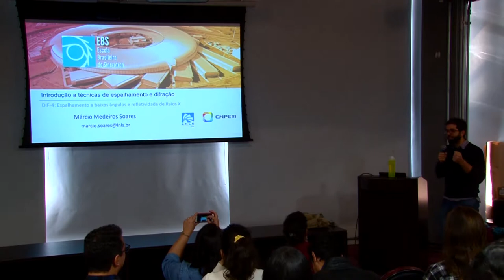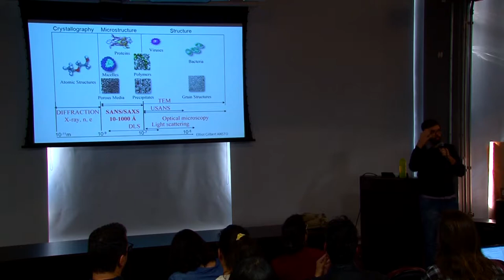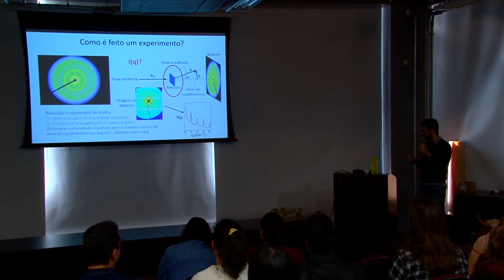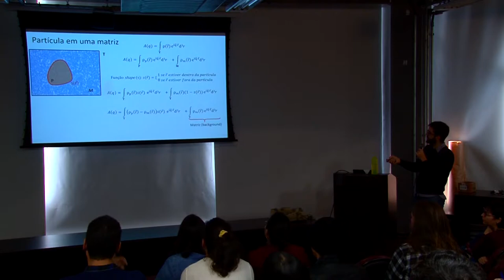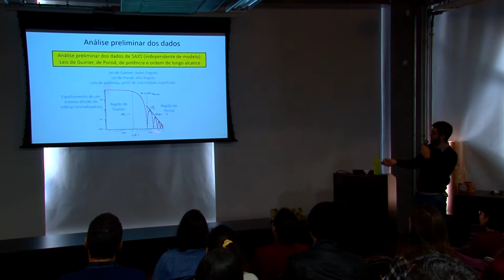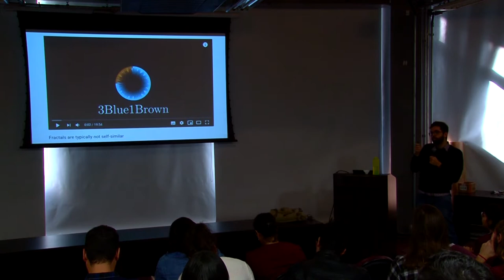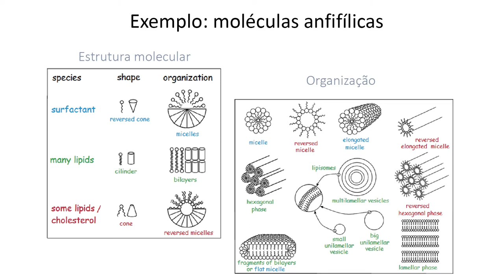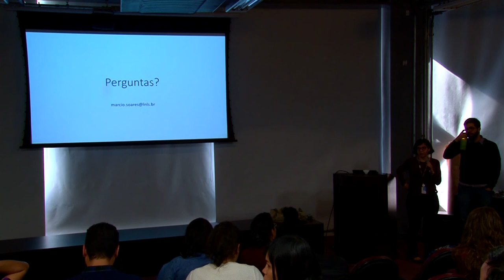EBS 2019 - Aula 17 - Espalhamento a Baixos Ângulos e Refletividade de Raios X - Márcio Medeiros